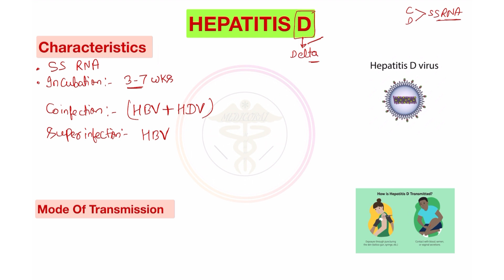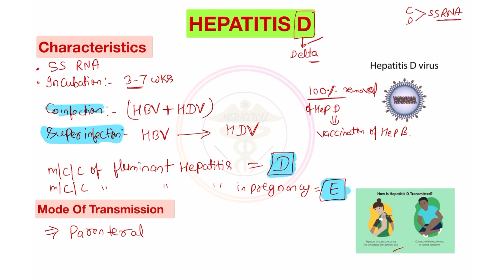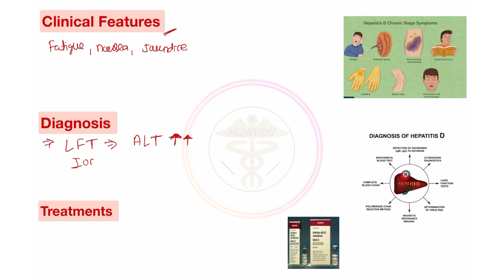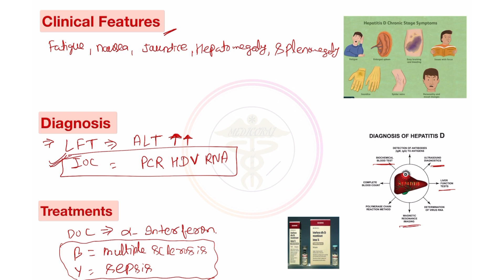HEPATITIS D | Causes | Mode Of Transmission| Symptoms| Investigation | Treatments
🙏✌Hello medicos👨‍⚕️♥️

Today I will talk about:-

HEPATITIS D
Causes
Mode Of Transmission
Symptoms
Investigation
Treatments

Usmle vs Plab
Usmle vs Neetpg
Usmle vs mrcp
Neetpg vs fmge

☎Join Telegram group for daily mcq

💉Check my another video📖📖

🩸Types of leukemia

❣️Basic knowledge about ECG.